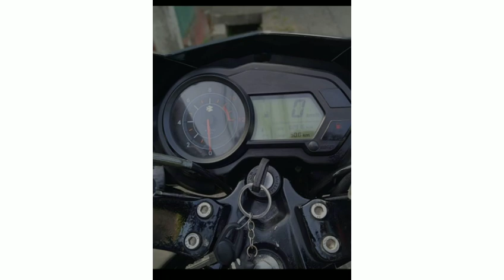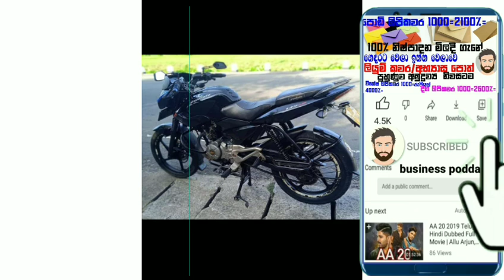අතින් රුපියල් 40000/= සිට රුපියල් 80000/= ගෙවල අරන් යන්න පුලුවන් ත්‍රීවීලර් ඉක්මන් කරන්න